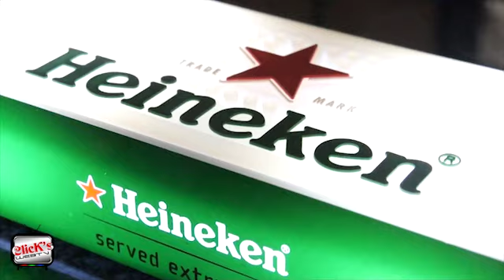MASQUERADE PARTY MYBAR NAGOYA 29-07-2011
MASQUERADE PARTY MYBAR NAGOYA